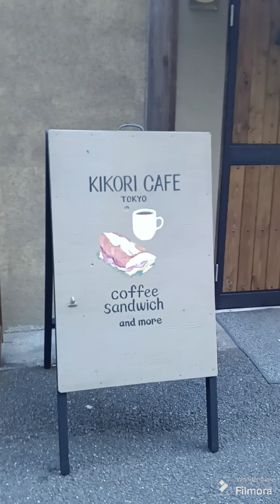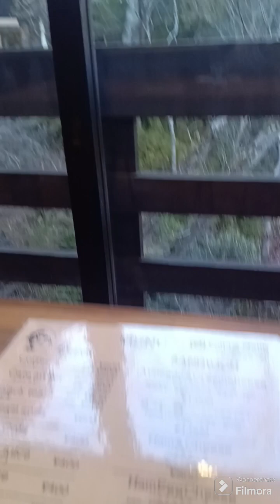Kikori Cafe Tokyo